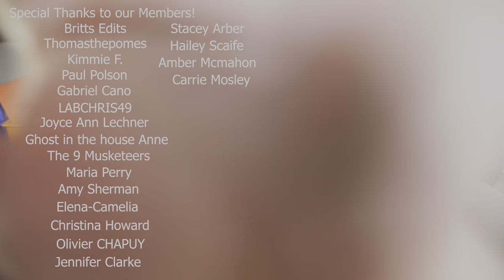Toddler Goes To The Dentist